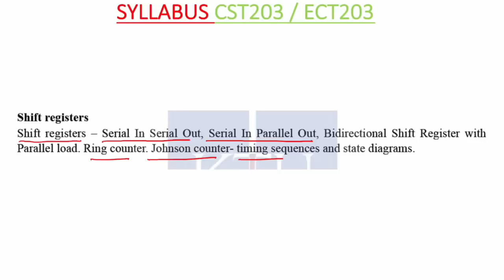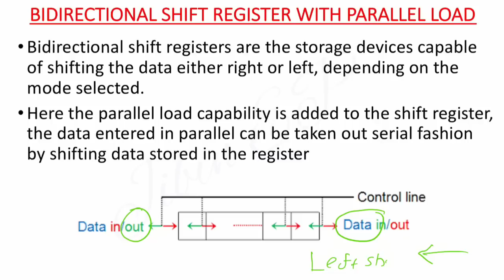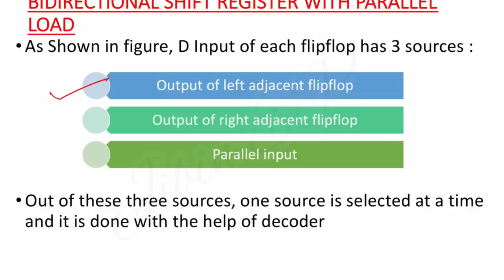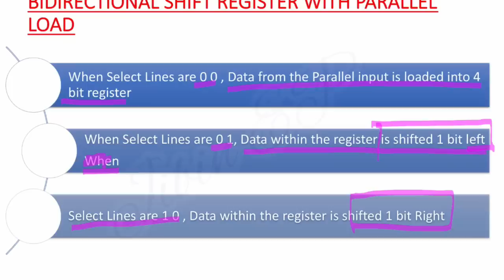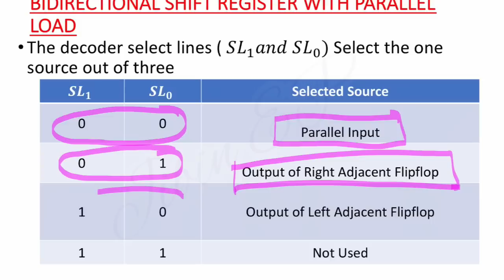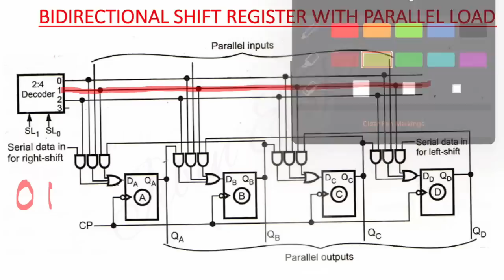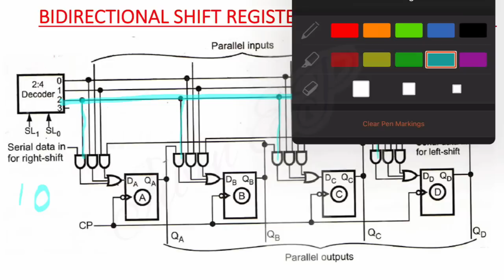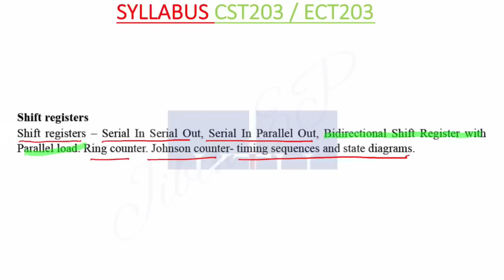Bidirectional Shift Register With Parallel Load | KTU| CST203 ECT203 ITT203 | Logic System Design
Common to :
1)CS203 Switching Theory and Logic Design (CSE Regulation 2015)
2)CST203 Logic System Design ( CSE New Regulation 2019)
3)IT201 Logic System Design  (IT Regulation 2015)
4)ITT203 Logic System Design (IT Regulation New 2019)
5)EC207 Logic Circuit Design (ECE/AE Regulation 2015)
6)ECT203 Logic Circuit Design (EC/AE New Regulation 2019)
7)EBT205 Logic Circuit and Design (Biomedical Engineering New Regulation 2019)
8)ICT203 Design of Logic Circuits (IE New Regulation 2019)

Digital Electronics / Digital System Design in Malayalam Kerala PSC